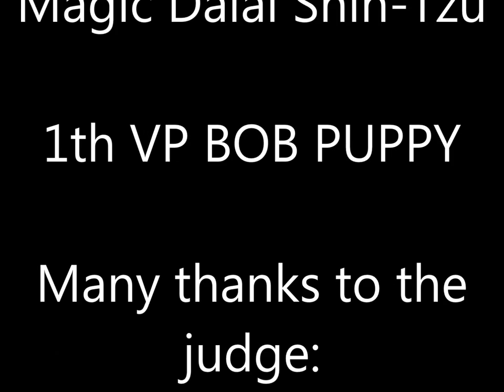AVV Mijn film International Dog Show Schaal der Kempen 10 januari 2016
Amigo from Forest Hoeve NJK'15 &  Mona Its a Kind of Magic Dalai Shih-Tzu.
Shih Tzu kennel : Big Treasure Heniwo